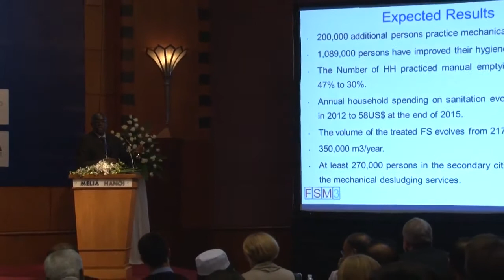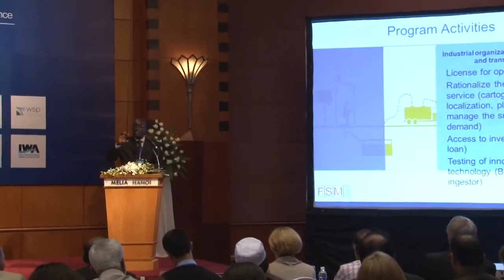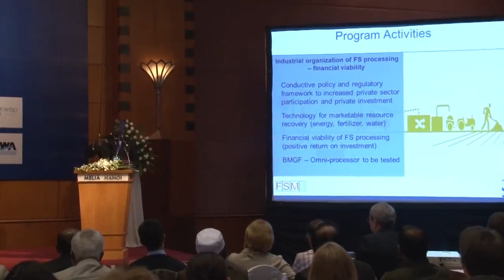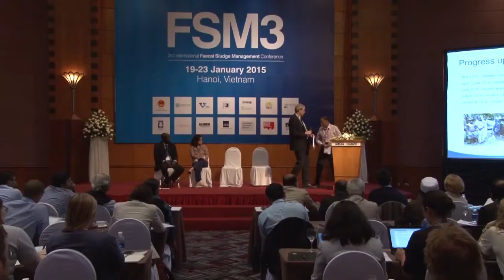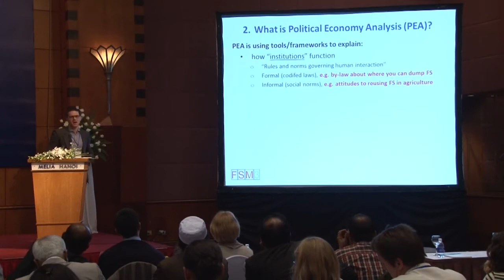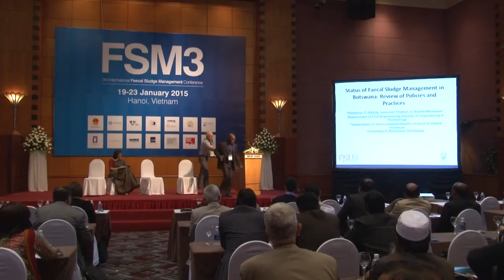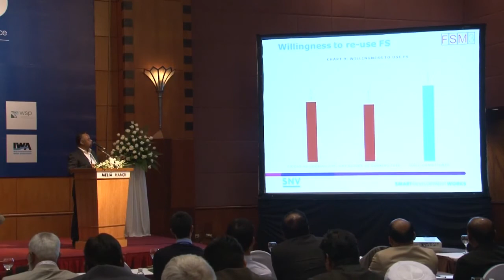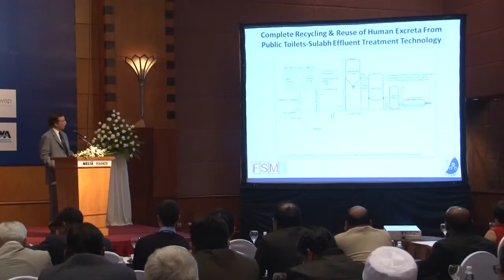FSM3 Day 1 Room 1 | Session 1 + Lightning Panel Poster Session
Recording of 3rd international Faecal Sludge Management Conference 2015 (FSM3) in Hanoi, Vietnam

Session 1: FSM at City Scale – Institutional Arrangements, Policy and Finance
Lightning Panel Poster Session: The enabling environment for FSM